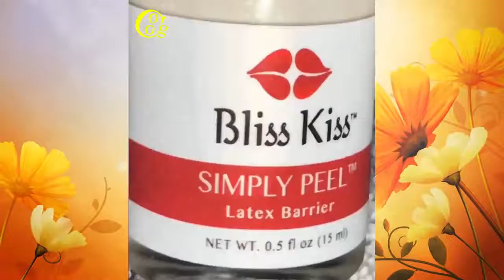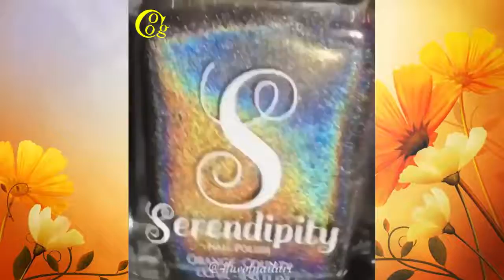New Nail Art 2017 | ネイルアート 2017 | The Best Nail Art Designs Compilation |ネイルアートデザイン June 2017 #2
New Nail Art 2017 | ネイルアート 2017 | The Best Nail Art Designs Compilation |ネイルアートデザイン June 2017 #1:

★★★IMPORTANT★★★

This video is entirely fan-made. Images, music and video clips are not owned by us. If you (the owner) want to remove this video, please leave a message in the comment section or Discussion before doing anything. We will be very grateful for that.

ネイルアート 2017
The Best Nail Art Designs Compilation
ネイルアートデザイン
June 2017